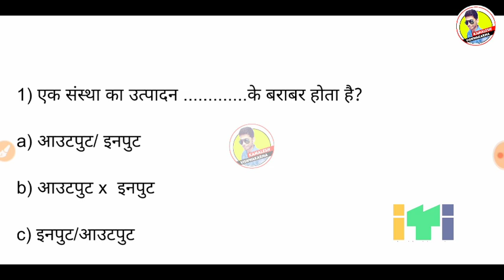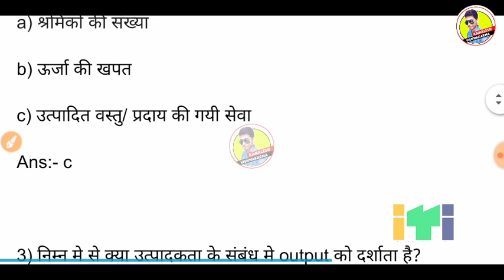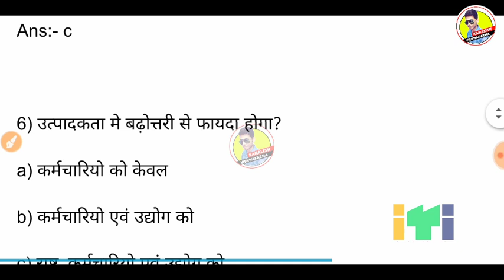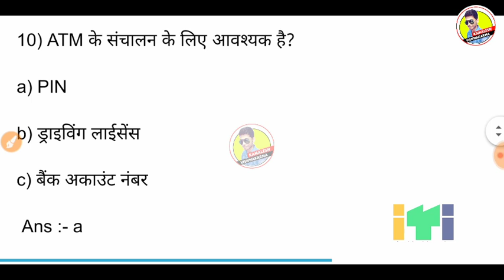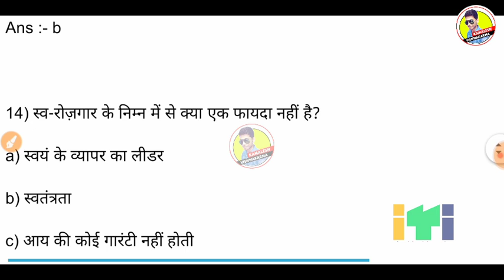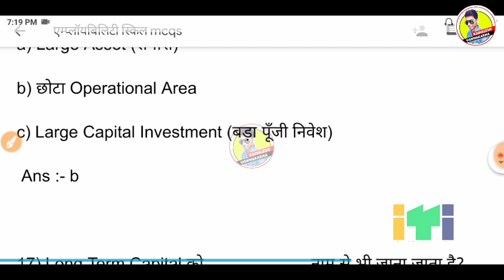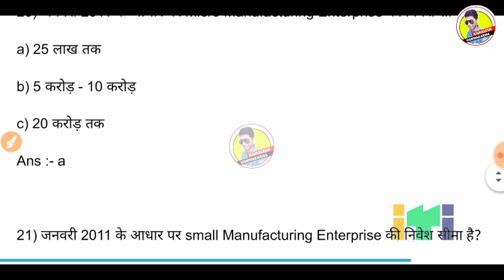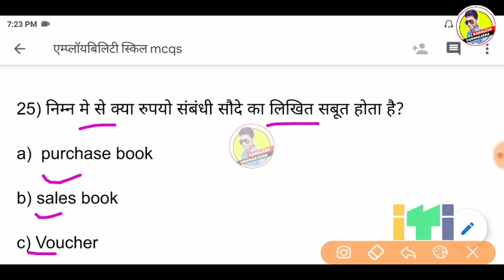Employability skills iti 1st year,ITI Employability skills, employability skills question paper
employability skills iti 1st year, employability skills, employability skills question paper for iti 2021